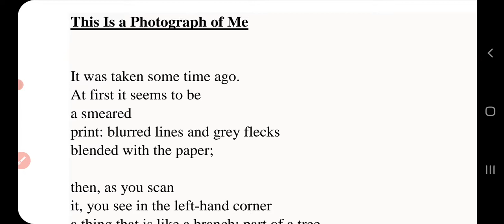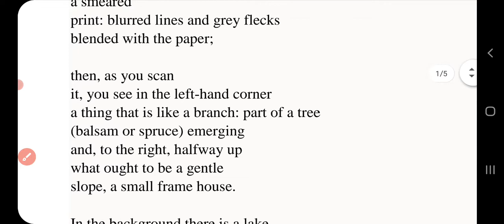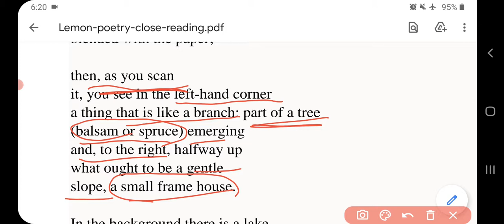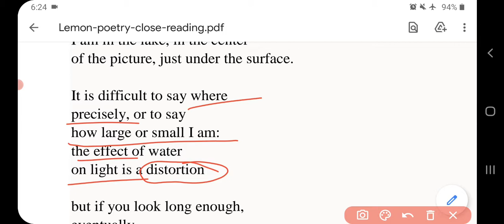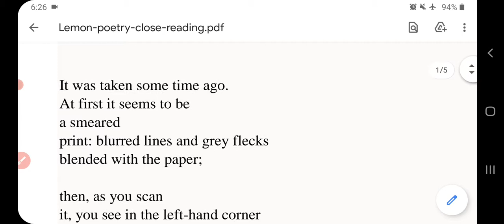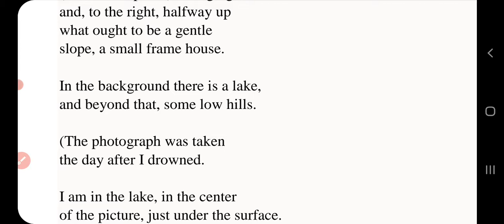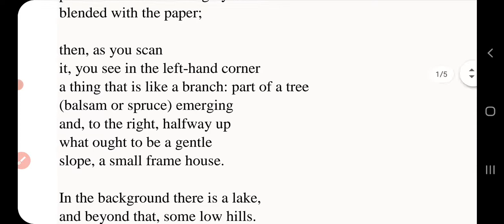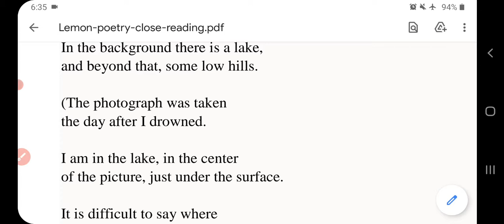Poem: This Is a Photograph of Me